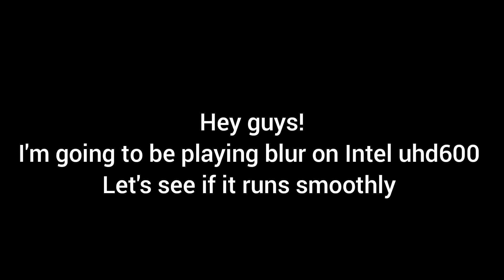Blur on Intel uhd600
fps non recording; 20
and drop a like 🥺